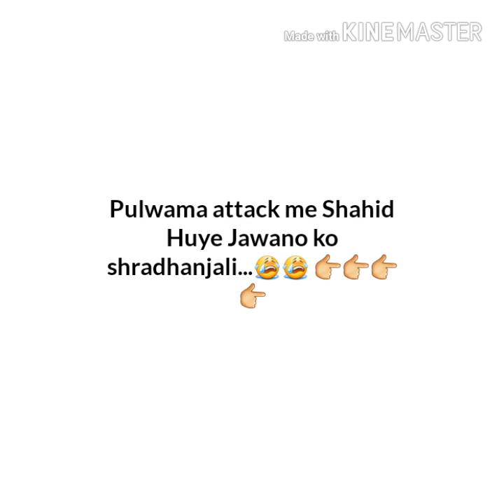Last day in class... ।।The hermitage school ।।